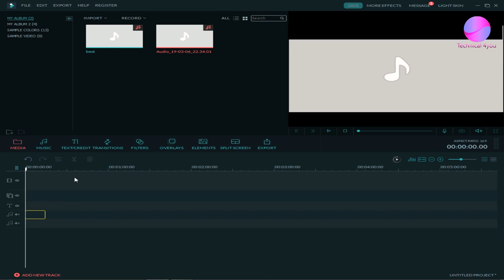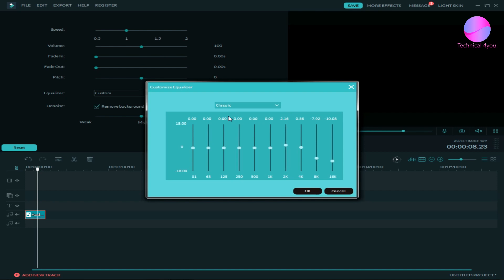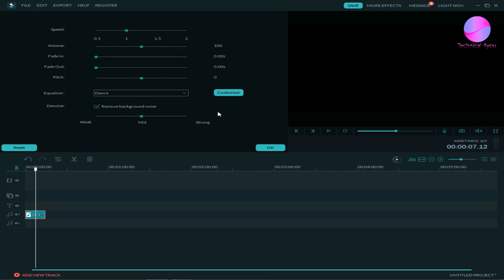How To Remove Background Noise From Audio - Video In Wandershare Filmora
(1)How to obs broadcast display recording

(2)Remove-Background In 1Second free Image download

(3)Free Images Download High Resulation For (2019)

(6)How to create best logo for youtube channel

(7)How to earn money online in hindi, how to earn money online in hindi 2018